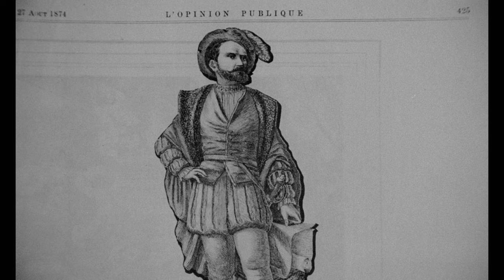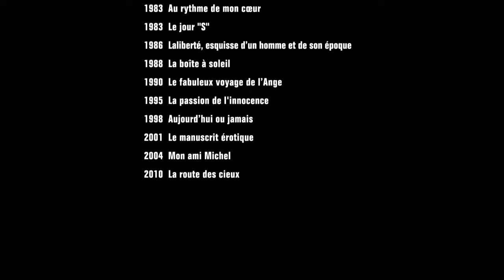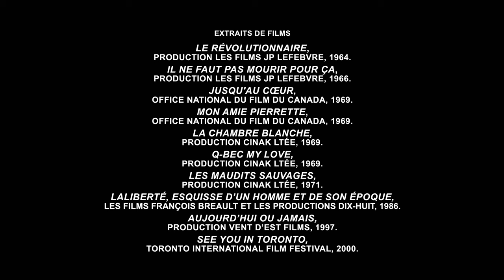Jean Pierre Lefebvre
Ce court métrage rend hommage au cinéaste Jean Pierre Lefebvre grâce à un montage constitué d'extraits de ses films. Une brève incursion au cœur d'une œuvre ironique, critique, sceptique, intuitive, sensuelle, amoureuse et « politique » au sens le plus large. Une œuvre riche, foisonnante et méconnue, dont les images témoignent d'un regard existentiel et poétique d'une force et d'une acuité hors du commun.

Réalisé par Simon Galiero - 2013 | 6 min

Ce film est produit par l’ONF, en collaboration avec le Centre national des Arts et la Fondation des Prix du Gouverneur général pour les arts et spectacles, à l'occasion de la remise des Prix du Gouverneur général pour les arts du spectacle 2013.